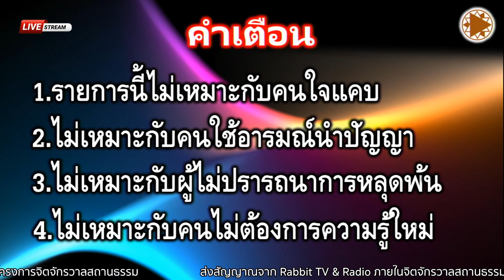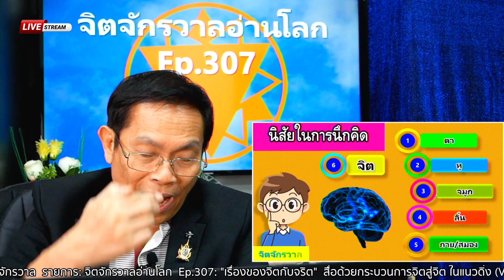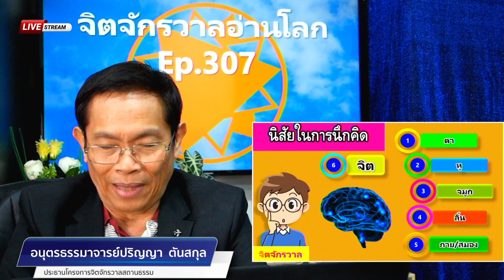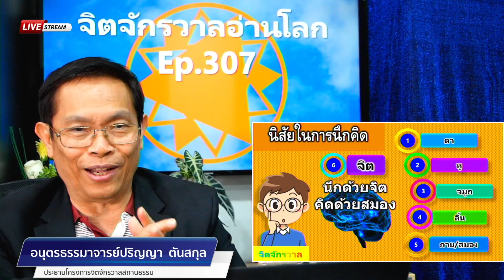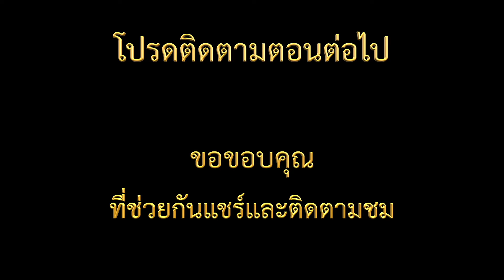Ep.307: (3/9) เรื่องของจิตกับจริต